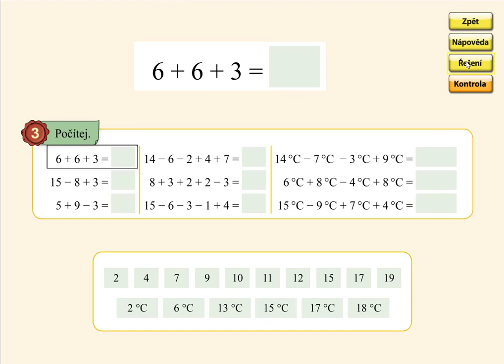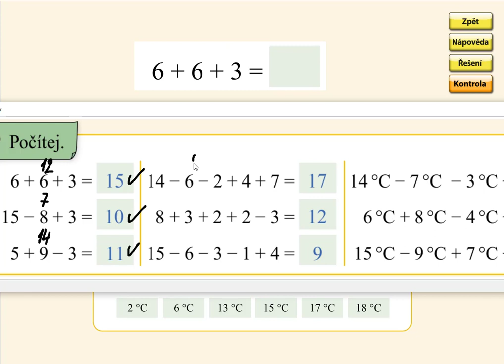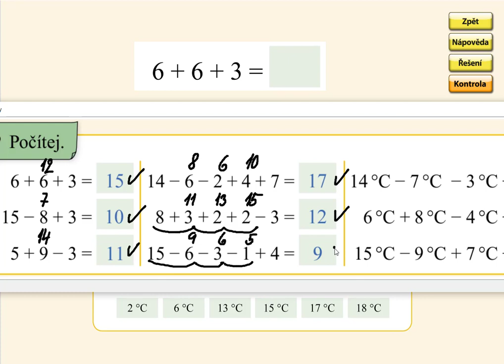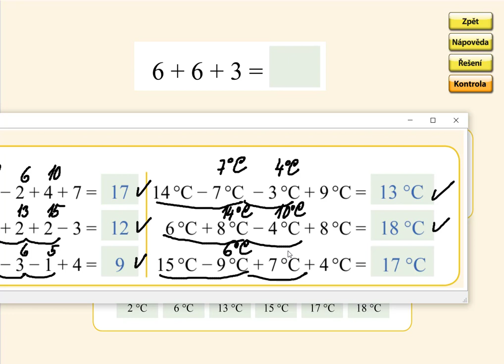Pamětné počítání do 20, MATÝSKOVA MATEMATIKA 4. DÍL - POČÍTÁME DO DVACETI, str. 52, cv.3